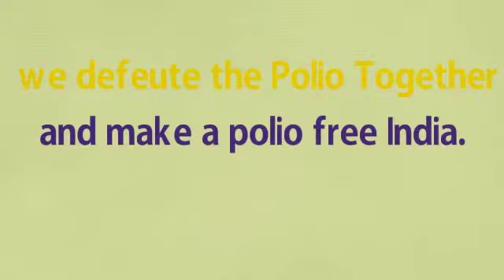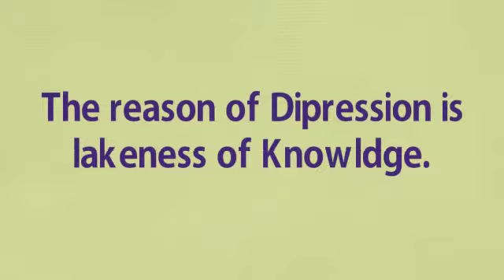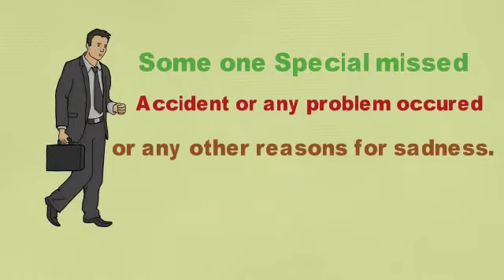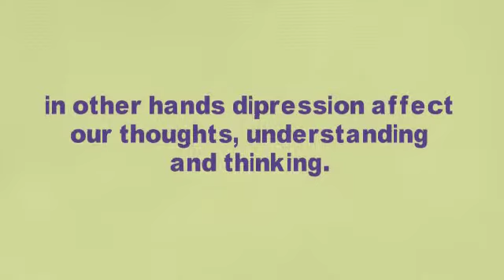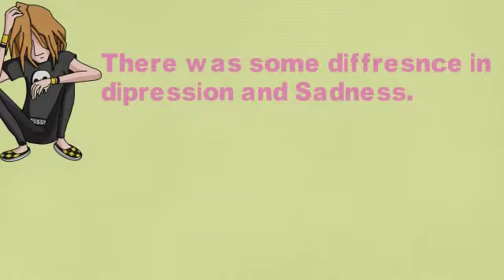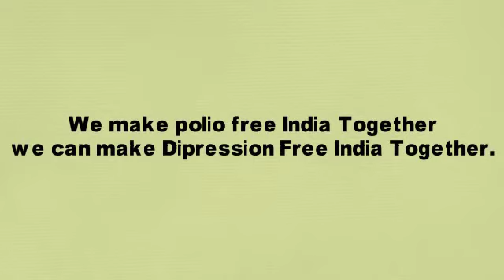Mission Depression free India/How to overcome psychological problems?